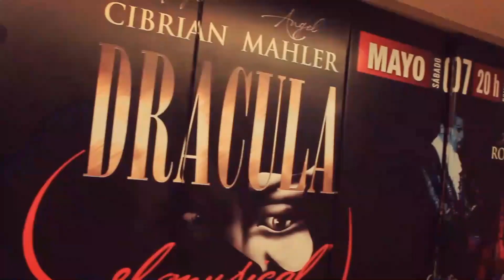SHOW ON 34 PORTAL CONCIERTO ANGEL MAHLER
🙋Nuestros conductores de lujo @renzospuches @janetmulki
📺Todos los sábados te acompáñanos a las 19:30 hrs por Telefe para mostrarte los mejores eventos en Tucumán.